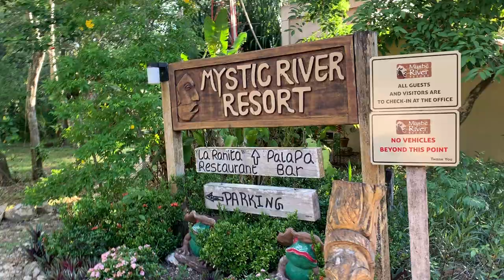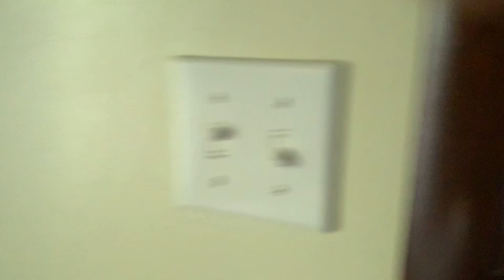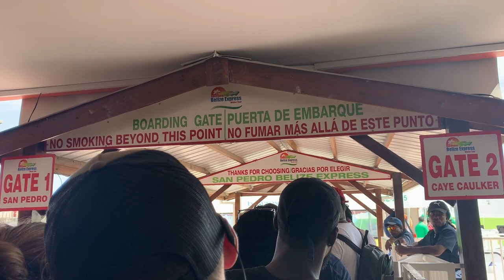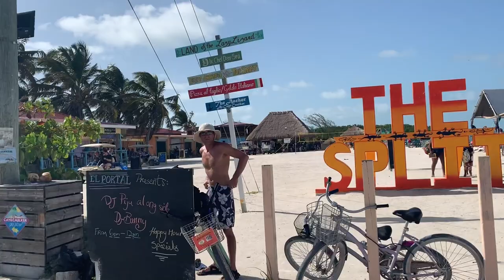Belize Travel Vlog | San Ignacio And Cay Caulker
Be Sure To Watch In HD! Open Me For The Juicy Detail!

⃟Hey loves! I had an amazing time in Belize for my 25th birthday trip! My love and I had an amazing time, we started off in San Ignacio and ended the trip in Cay Caulker. Despite getting sick (mother nature) It was still amazing and beautiful. I MUST go back to Cay Caulker so I can actually go on excursions and experience the private island CoCo Bay.

Briannelive.com